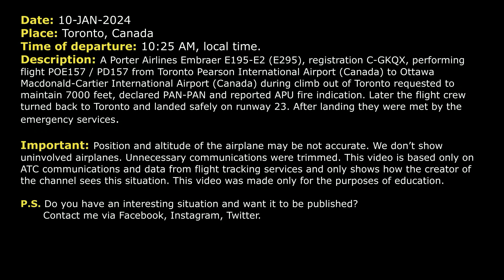PAN-PAN. APU FIRE indication after takeoff. Porter Embraer E195-E2 returns to Toronto. Real ATC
THIS VIDEO IS A RECONSTRUCTION OF THE FOLLOWING SITUATION IN FLIGHT:

10-JAN-2024. A Porter Airlines Embraer E195-E2 (E295), registration C-GKQX, performing flight POE157 / PD157 from Toronto Pearson International Airport (Canada) to Ottawa Macdonald-Cartier International Airport (Canada) during climb out of Toronto requested to maintain 7000 feet, declared PAN-PAN and reported APU fire indication. Later the flight crew turned back to Toronto and landed safely on runway 23. After landing they were met by the emergency services.

Timestamps:

00:00 Description of situation
00:17 Initial climb after take-off from Toronto
00:57 APU fire indication. PAN-PAN. Ported 157 requests to maintain 7000 feet
01:41 The airplane was instructed to contact Center controller. The decided to return back to Toronto
02:02 Porter 157 contacts Arrival controller
03:57 The flight crew contacts Tower
04:27 Landing. Communications on the ground

HOW I DO VIDEOS:
1) I monitor media, airspace, looking for any non-standard, emergency and interesting situation.
2) I find communications of ATC unit for the period of time I need.
3) I take only phrases between air traffic controller and selected flight.
4) I find a flight path of selected aircraft.
5) I make an animation (early couple of videos don’t have animation) of flight path and aircraft, where the aircraft goes on his route.
6) When I edit video I put phrases of communications to specific points in video (in tandem with animation).
7) Together with my comments (voice and text) I edit and make a reconstruction of emergency, non-standard and interesting situation in flight.